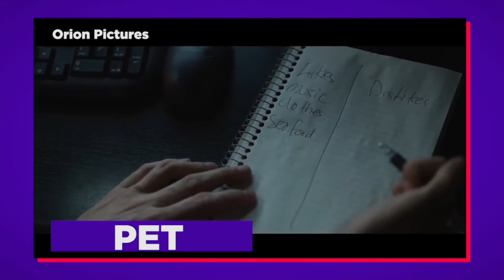Horror Film Director, Carles Torrens, Shares His Journey to Hollywood | The Zoo